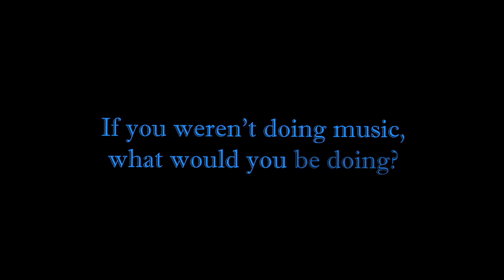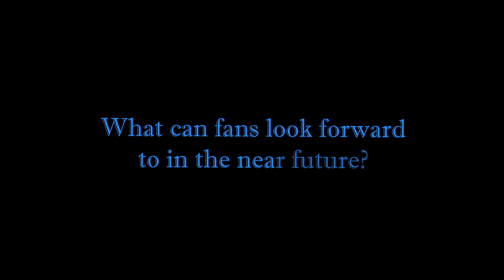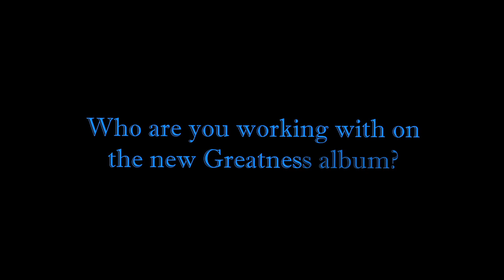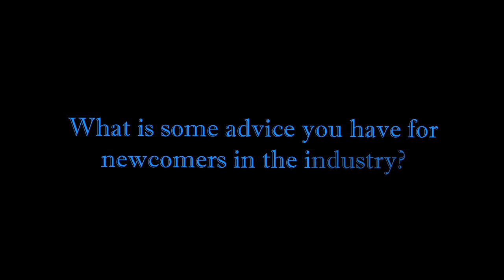Greatness Interview with Souferior (Full Version)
DS Pictures brings you the full version of Souferior's Greatness Interview, along with a special performance, Verbal Abuse, that was part of DS Pictures & Spiffy Presents Free Verse Fridays first episode. Follow DS Pictures @DS_Pictures